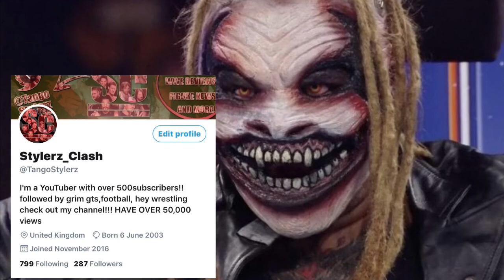THE SELF DESTRUCTION OF THE FIEND... What went wrong?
The Self Destruction of Bray wyatt also know as The Fiend

Today, we are going to be talking about one of the most over superstars in the company, The Fiend. The man who has been burning down his career.  Although he is still well-liked with the WWE Universe, fans are slowly losing their love for The fiend...